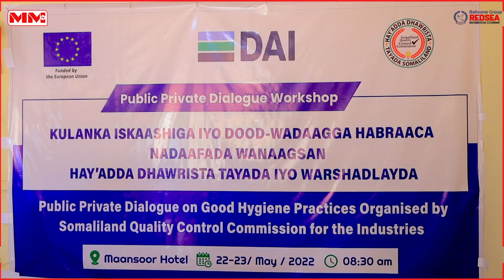Kulan lagaga tashanayo nadaafada Warshadaha ayaa Hargeysa lagu qabtay